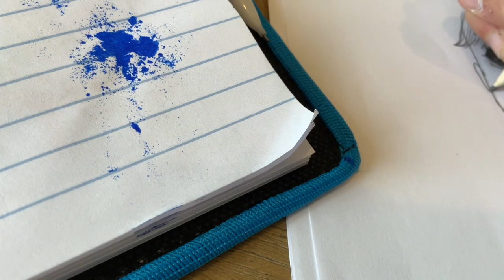March 22, 2024